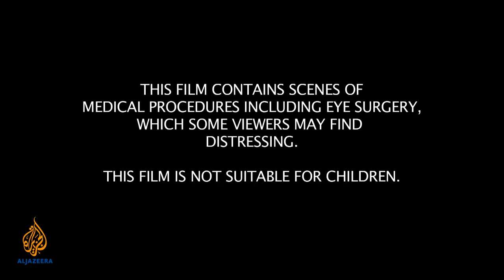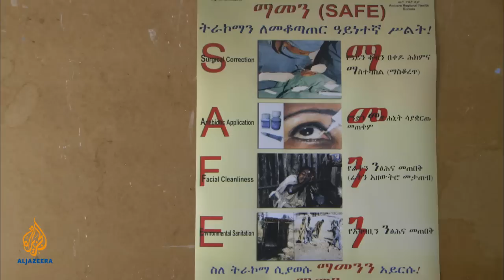Al jazeera - Amhara region, not only the poorest in Ethiopia but the poorest in the world